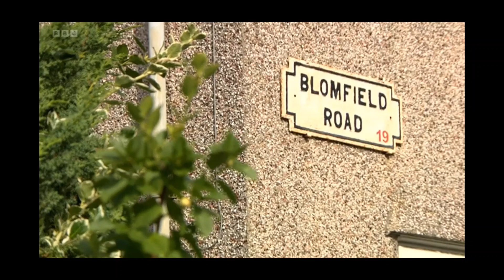Liverpool Beatles Museum's Paul Parry on North West Tonight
In this video our very own Paul Parry is interviewed about John Lennon and his mum Julia's house in Blomfield Road on BBC's North West Tonight!